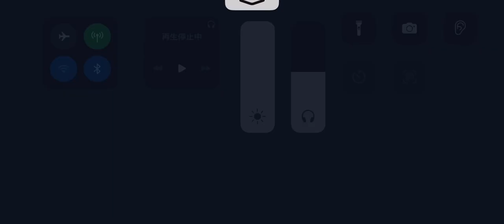第五人格 協力狩り 芸者 ガラテア戦 永眠町【呪術師 血塗れ天使】2023年7月5日